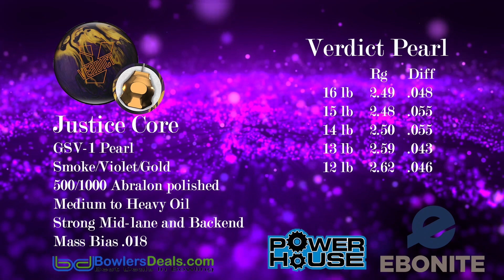Ebonite Verdict Pearl by David Conover - Bowlersdeals.com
Ebonite Verdict Pearl — This past summer, pro shops around the world gave their Verdict on Ebonite’s newest high performance technology, the GSV-1 coverstock. The feedback was overwhelmingly positive and GSV-1 has not stopped striking since it was introduced. Now available in a pearl version, the Verdict Pearl is the perfect step down from the original Verdict. It will give you length through the front of the lane and store energy for where everyone likes to see their ball hook most; the backend.

The GSV-1 pearl coverstock is the next generation of the most trusted and proven coverstock series in bowling, our GB coverstock. It is a brand new coverstock formulation that has opened many new doors and given Ebonite the possibility to take ball motion to the next level.

The Justice core is the 3rd generation of the Warrior core. This core’s numbers fit perfectly between the Warrior and Maverick core to offer the best of both worlds.

ATTRIBUTES
Category Value
Color Smoke/Violet/Gold
Reaction Strong Mid-Lane and Backend
Coverstock GSV-1 Pearl
Factory Finish 500/1000 Abralon Polished with Powerhouse Factory Finish Polish
Core Justice
Mass Bias 0.018
Weight 12-16lb

RG / DIFFERENTIAL
Weight RG Diff
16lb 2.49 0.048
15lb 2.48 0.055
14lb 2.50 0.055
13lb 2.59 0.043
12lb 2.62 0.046